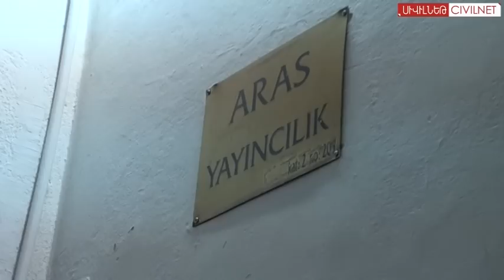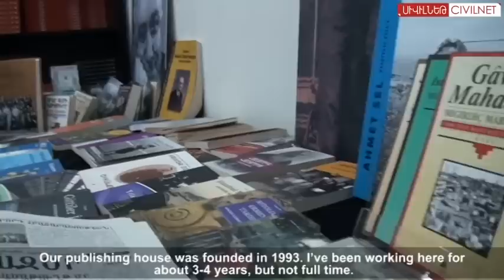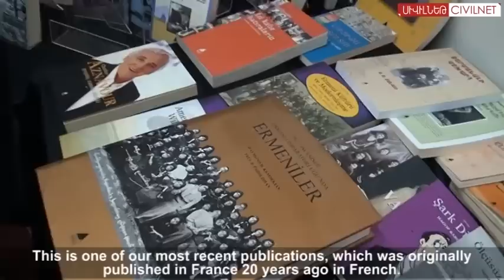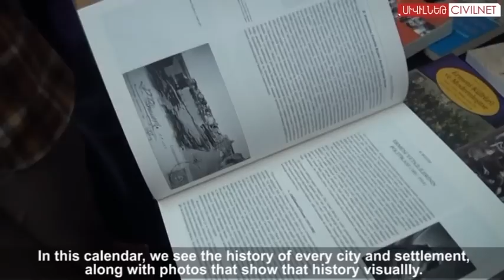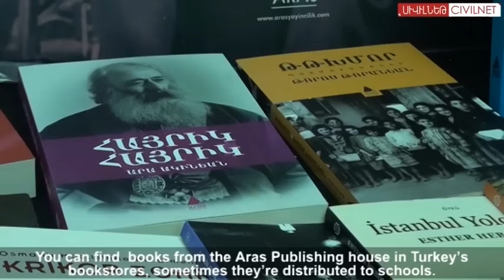Իմ Պոլիսը. Նուարդ Թաշճը | My Bolis: Nvart Tasci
Նուարդը պոլսահայ է, աշխատում է «Արաս» հրատարակչատանը: Նա պատմում է հրատարակչատան գործունեության և Ռեյմոնդ Գևորգյանի վերջերս տպագրած գրքի մասին, որը 1915 թվականից առաջ Անատոլիայում ապրող հայերի մասին է:

Nvart is a Bolsahye (Istanbul Armenian) and she works at the Aras publishing house. Nvart talks about the publishing house's work, and also about one of their recent publications. The book is about Armenians who lived in Istanbul before 1915.